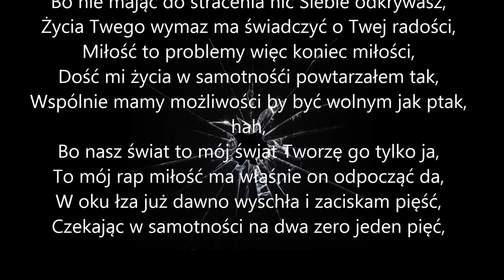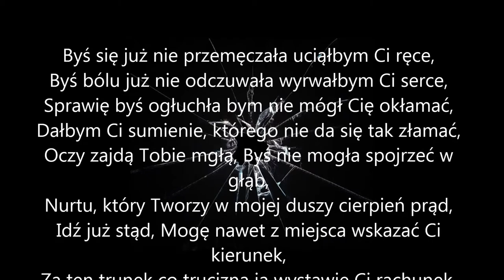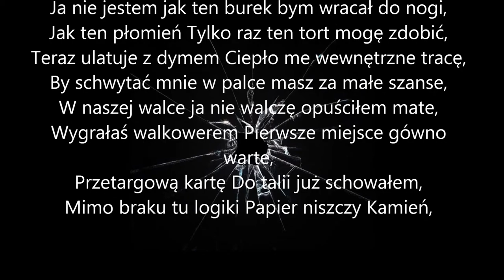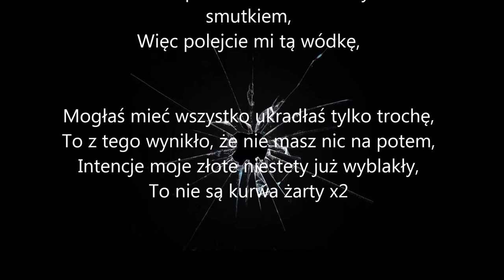Ludi - Złamane szczęście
Utwór nagrany zaraz po Bożym narodzeniu.
Komentarze z Ocenami i/lub uwagami technicznymi mile widziane.